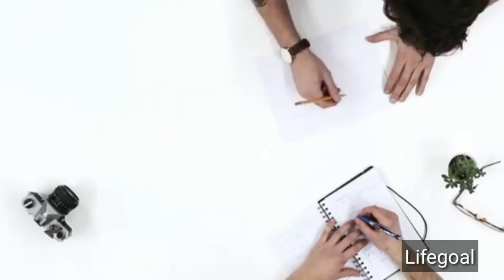মানুষের এই 4টি দোষ কোনোদিনও মেটেনা, চাণক্যের নীতি শাস্ত্র|chanakya neeti in bengali|chanakya bani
Chanakya (also known as Kautilya or Vishnu Gupta (c. 370–283 BC) was an Indian teacher, philosopher, and royal adviser. He was initially a professor of economics and political science at the ancient Takshashila Universityin Takshashila (in present day Pakistan). He managed the first Maurya emperorChandragupta's rise to power at a young age. He played an important role in the establishment of the Maurya Empire, which was the first empire in archaeologically recorded history to rule most of the Indian subcontinent. Chanakya served as the chief advisor to both Chandragupta and his son Bindusara (whose son was Emperor Ashoka.) Chanakya is credited with authoring two treatises said to be the first of its genre in the world – the Arthasastra (Economics), the ancient Indian political treatise; the Nitishastra, the Chanakya Niti, a treatise on the ideal way of life and his policies. His works predate Niccolò Machiavelli's by about 1,800 years. He is compared to Aristotle, the great Greek philosopher who taught Alexander as both had identical views on the republican forms of governance. His works which were lost towards the end of the Gupta dynasty could be discovered only in 1915
related tags-
chanakya sutra,
chanakya quotes,
success,
success way,
be inspired,
motivation,
rich people secrets,
সফল হবার উপায়,
life,
সহজ জীবন,
success motivation,
bangla motivational video,
sohoj jibon,
how to achieve success,
inspirational,
chanakya niti in bengali,
chanoko
GyanGuy,
chanakya sutra,
chanakya quotes,
sohoj jibon,
chanakya quotes in bengali,
চাণক্যের উপদেশ,
chanoko bani bengali,
চানক্য শ্লোক,
bangla chanakya neeti,
chanakya quotes in bangle,
chanakya neeti,
চাণক্য নীতি,
chanakya niti Bengali,
chanakva bengali,
চানক্য বাণী,
chanakya niti,
chanakya niti shastra,
চানক্য নীতি,
chanakya sutra in bengali,
সহজ জীবন
GyanGuy,
chanakya sutra,
chanakya quotes,
সহজ জীবন,
sohoj jibon,
চাণক্যের উপদেশ,
chanoko bani bengali,
চানক্য শ্লোক,
bangla chanakya neeti,
chanakya neeti,
চাণক্য নীতি,
chanakya niti Bengali,
চানক্য বাণী,
chanakya niti,
chanakya niti shastra,
চানক্য নীতি,
chanoko niti